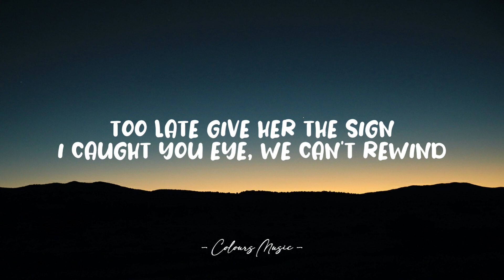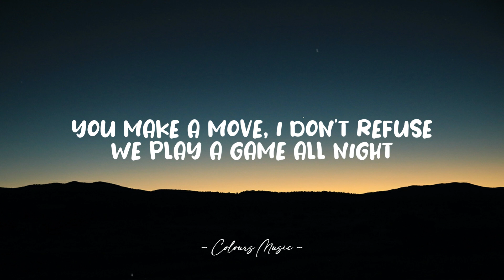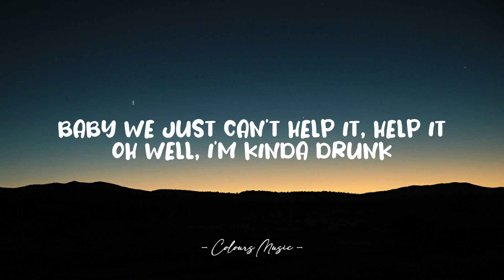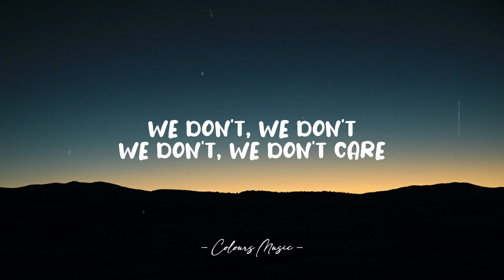Sigala, The Vamps - We Don't Care (Lyrics) 🎼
We Don't Care - Sigala, The Vamps (Lyrics)
Lyrics video for "We Don't Care" by Sigala, The Vamps.

📜 Lyrics:

Too late give her the sign
I caught you right, we can't rewind
It's too late, you hit the switch
She can't resist, we play a game all night

Tryna keep my composure
Would be easy if i were sober
But she keep getting closer
And I'm feeling alright

Oh I'm, I'ma kinda drunk
But its kinda fun, even if we know its wrong
But we don't, we don't care
We don't care, we don't, we don't care
Oh only for the night
Only for the ride, even if it don't feel right

(Even if it) We don't, we don't
(Even if it, we don't) We don't care

Ok, another weekend
Were back to friends, It only end in one way
You make your move, I don't refuse
We play a game all night

Should be easy and now I'm sober
And you keep getting closer
But I'm feeling alright

Maybe you think I'm selfish, cause I can't let you go
But baby i just can't help it, No no and no
Baby we both been selfish, cause we can't be alone
Baby we just can't help it, help it

Yeah